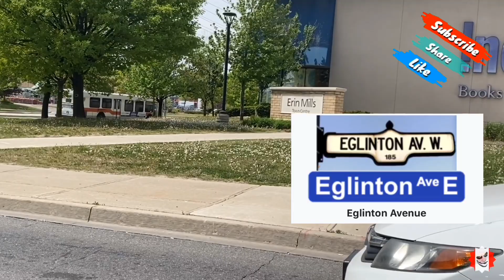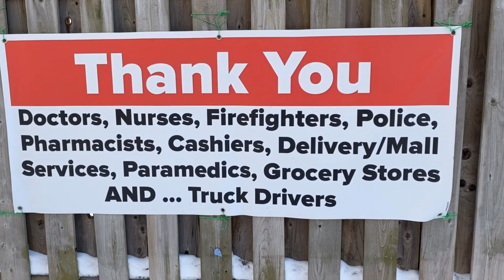EGLINTON AVENUE - MISSISSAUGA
MISSISSAUGA, ONTARIO